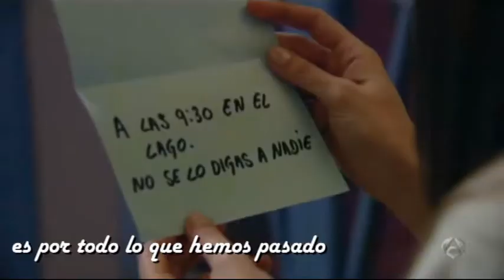Sandra y Culebra - I love you (Avril lavigne)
Olaa! bueno pues este video habla de por que sandra quiere a culebra ^^ Espero que os guste muxo ^^
Y espero q no sea yo la unica q piensa q antena3 son unos sinvergüenzas por no poner los protegidos cuando tenian q haberse estrenado (en septiembre)
Un beso a todos (L) y graxias por comentar! (L)
PD. Esta vez no he podido poner arriba mi nombre, por q bueno como he puesto la letra de la cancion,  pues se m olvido ponerla y cuando m di cuenta ya no podia hacer na :S